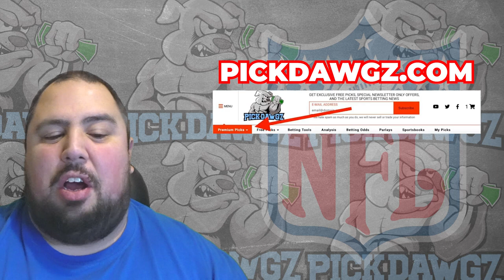Cincinnati Bengals vs Pittsburgh Steelers 11/25/23 NFL Pick & Prediction | NFL Week 12 Betting Tip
The Pittsburgh Steelers take on the Cincinnati Bengals in Week 12 of NFL Football Action.